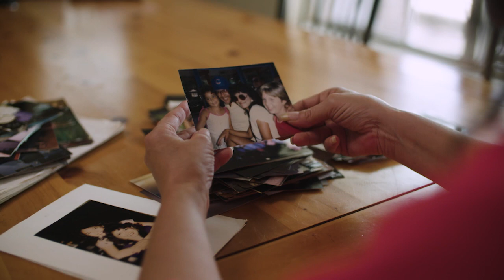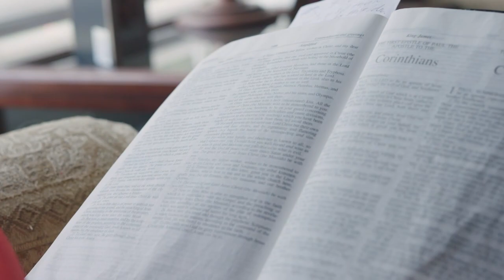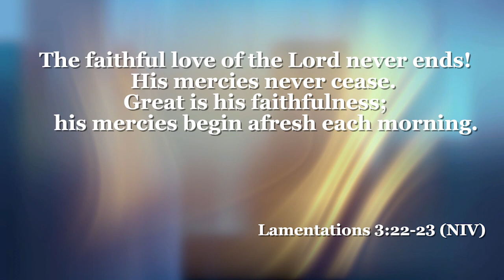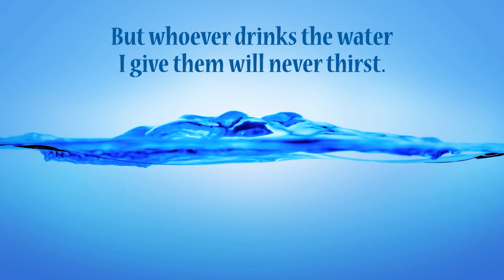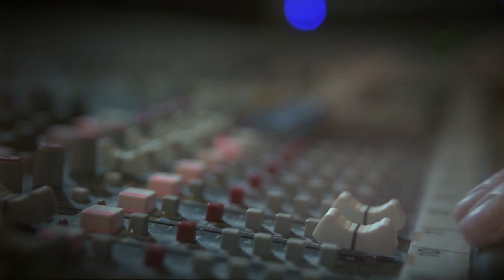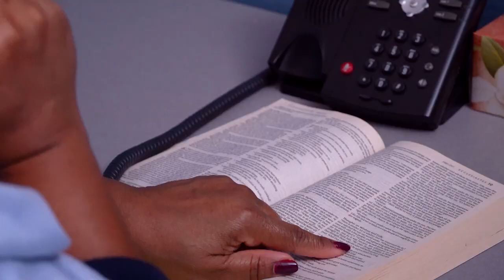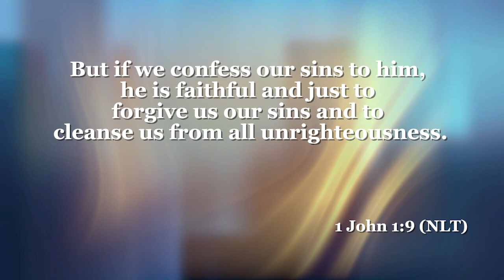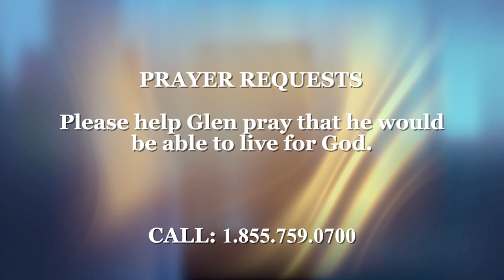The 700 Club Canada- January 30, 2020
Jason Alvarez tasted the celebrity life in the 1970s music scene, but he was left depressed and unfulfilled. In an attempt to restore his marriage, he agreed to go to church and found more than he was looking for.